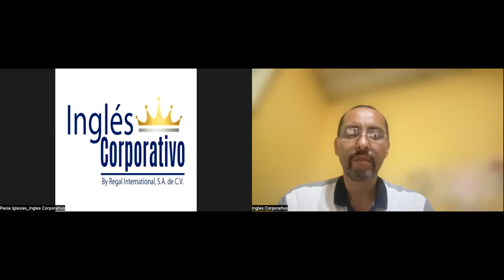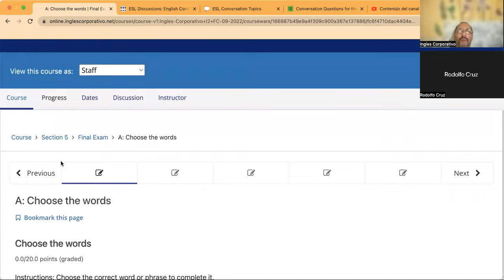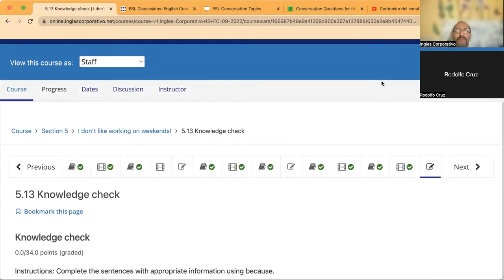Inglés Corporativo- Day 15 September 28, Final Test